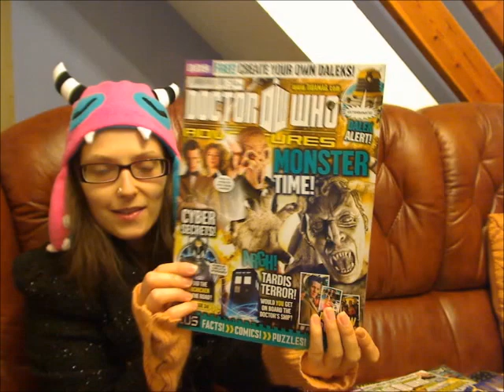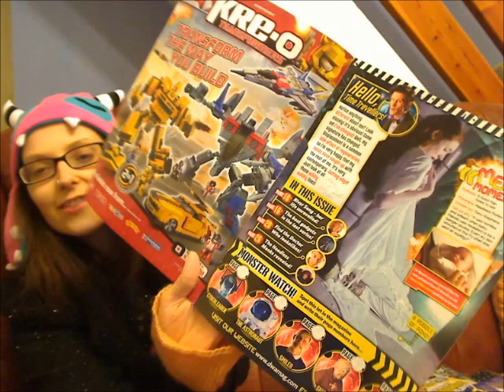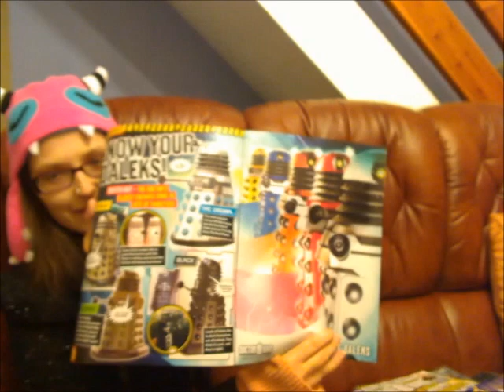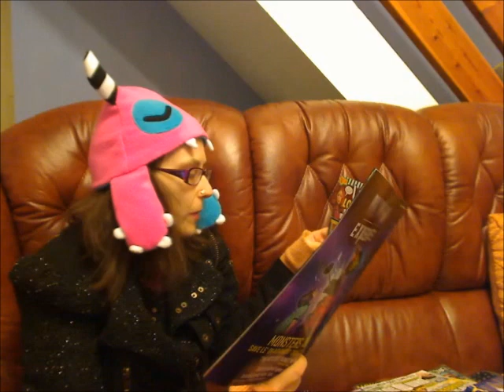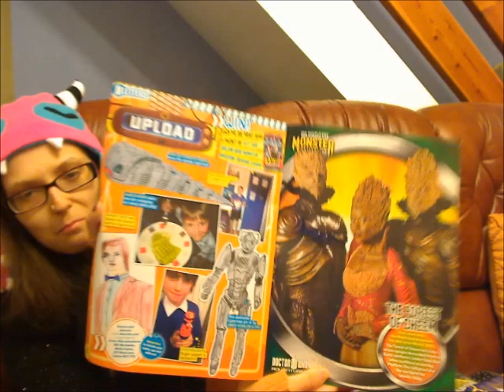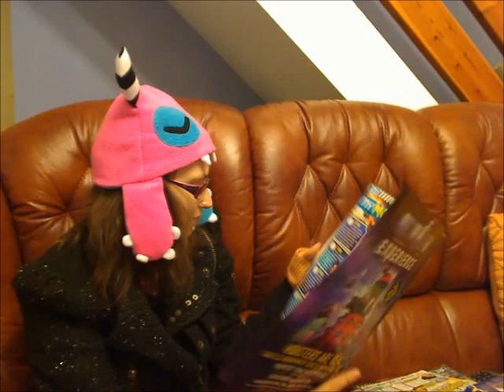Doctor Who Adventures magazine issue 243